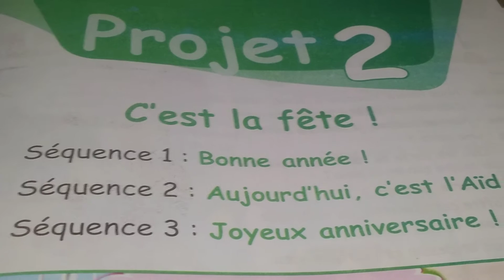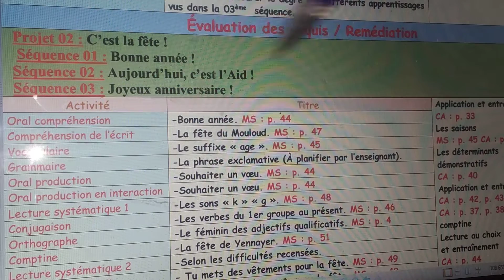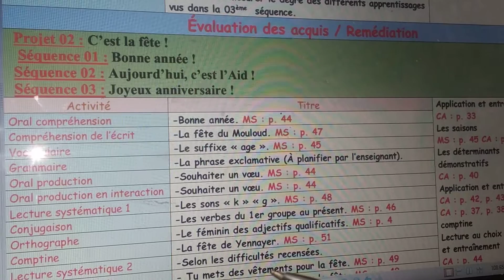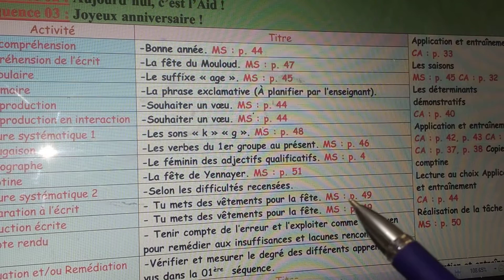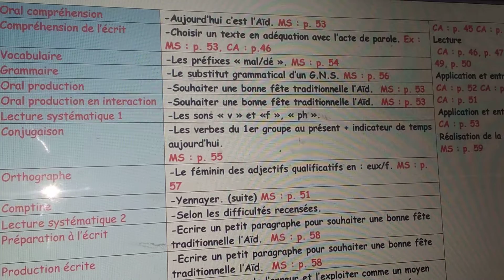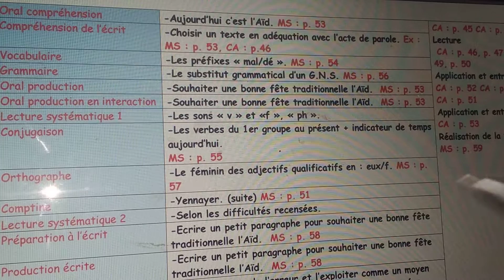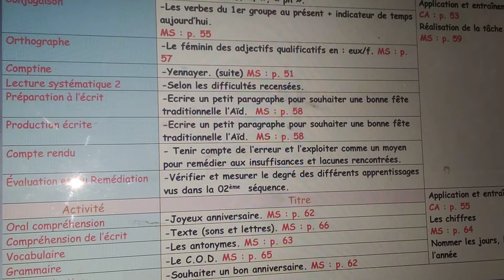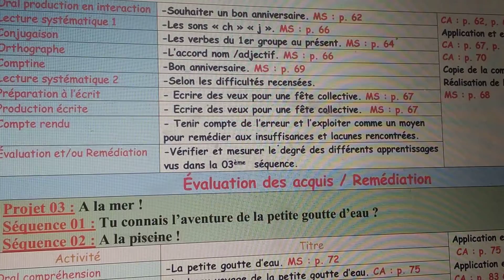ماهي دروس المحور الثاني فرنسية سنة رابعة ابتدائي 2022 c'est la fête 4AP tout court